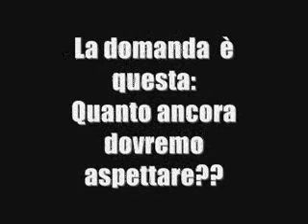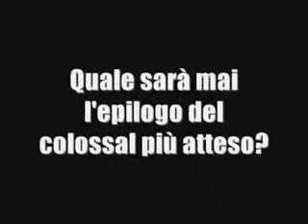Ed è DOWN!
Improvvisamente dopo la sua breve apertura UO:TM andò incontro ad un terribile apparente epilogo: un down prolungato che rese vani i pomeriggi dei poveri nerdini! Sentiamo cosa ne pensa il pubblico.